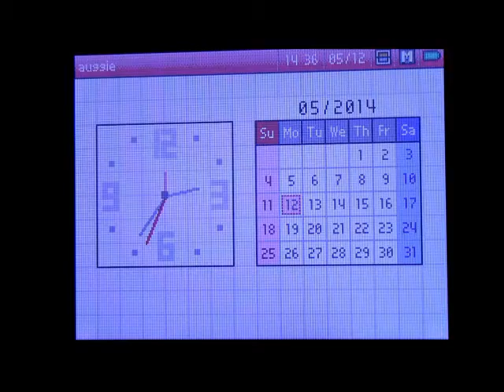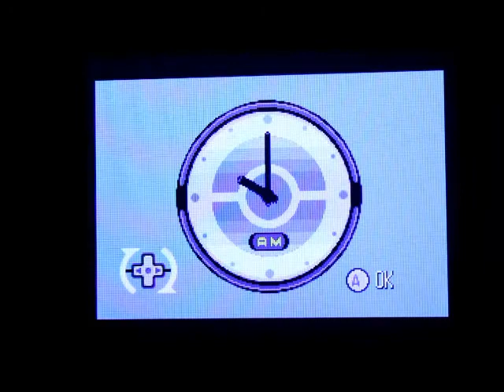Pokemon Sapphire Let's Play Part 1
Pokemon Let's Play Part 1. Hope you enjoy!